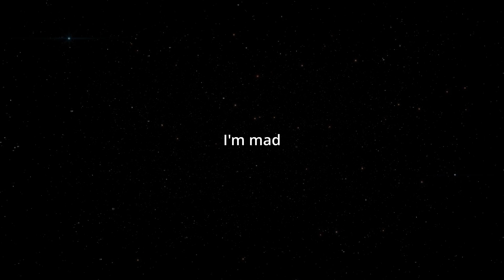How To Say (I'm mad) In Spanish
How to say I'm mad in spanish. This is a two word phrase. Estoy enojado or estoy enojada.